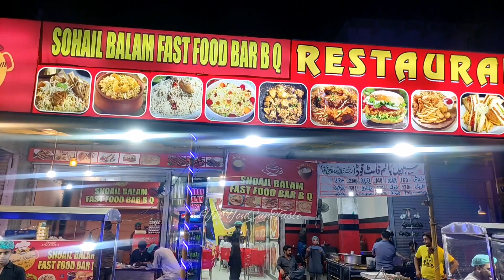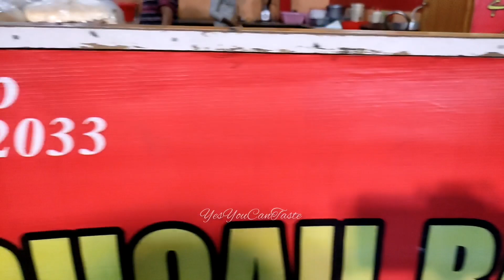BALAM ka BBQ | delicious food | YesYouCanTaste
Korangi 5 1/2 par yeh newly opened restaurant dekha to socha keh kuch try kren..
Inka bbq try Kiya.. Taste Mai behtareen tha, prices bhe munasib thay..
Zror try kren...

People are crazy for bbq..
Best food.